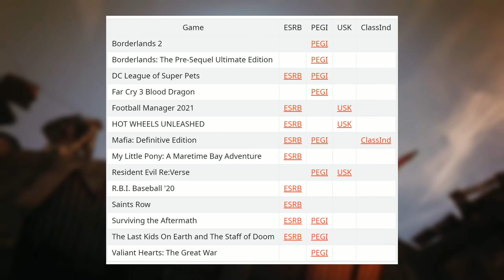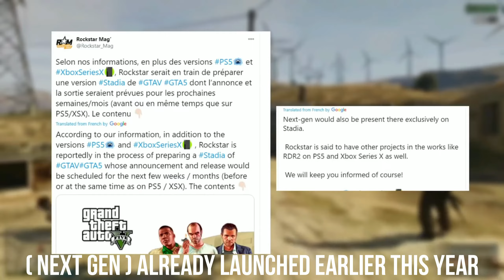EVERY GAME COMING TO STADIA In 2022 & 2023 WE KNOW | Plus RUMORED BIG Titles (GTA, Monster Hunter)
Install Raid for Free ✅ IOS/ANDROID/PC and get a special starter pack 💥 Available only for the next 30 days

All Stadia games coming in 2022 & Rumors of big games like GTA 5 & More!

BUY THE NEW RAZER KISHI V2 (NEW ANDROID GAMEPAD) With My
Best Android Gamepad For Stadia & Cloud Gaming
Best IOS Gamepad For Stadia & Cloud Gaming
Best All-Around & Cheaper VPN For Cloud Gaming (SurfShark) + 2 Free Months With My

Chapters

0:00 What Games We Will Showcase
0:49 Raid Shadow Legends
2:14 Stadia Games With Release Dates
5:36 BIG Confirmed Titles Coming To Stadia
7:28 More Games With Ratings & More Games Coming
8:24 Big RUMORED GAMES (GTA & MONSTER HUNTER)